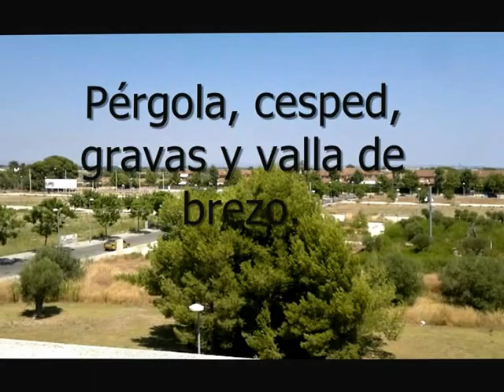PERGOLAS DE MADERA DE EXTERIOR 03. Terraza con cesped art, losetas de pino y pergola de pino.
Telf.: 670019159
Diseño y construcción de terrazas, patios, jardines o ambientes exteriores. Usamos madera, tecnológica o artificial, césped artificial, gravas decorativas y agua.